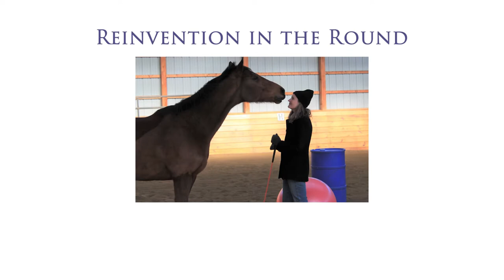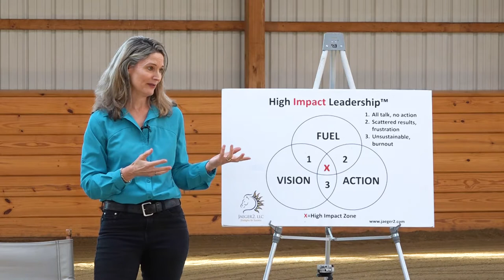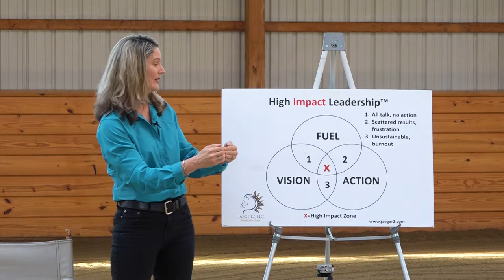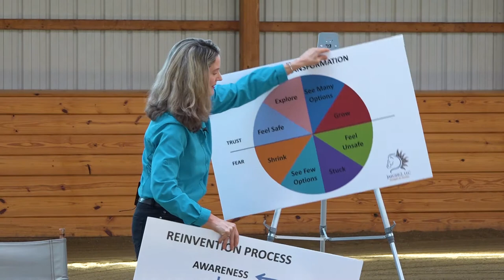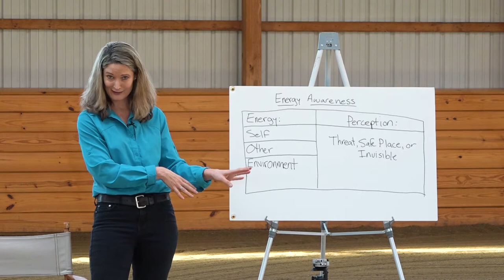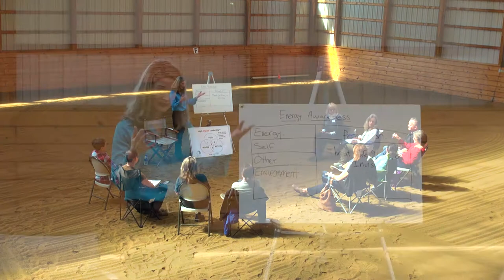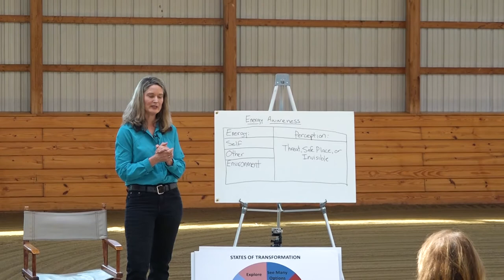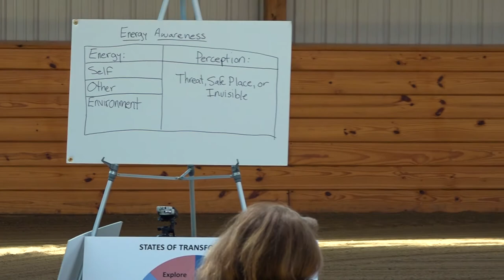Reinvention in the Round with Lemon Squeezy - Part 3, presented by Jaeger 2 / Shari Goodwin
Reinvention in the Round with Lemon Squeezy – A Unique Coaching Experience. Learn about the reinvention process and watch it unfold before your eyes! Business Strategist and Leadership Expert Shari Goodwin coaches ex-racehorse Lemon Squeezy toward new career options in front of a live audience.
Part 3, recorded April 14, 2018.
Join us on June 2, 2018 for Part 4!  for more information.